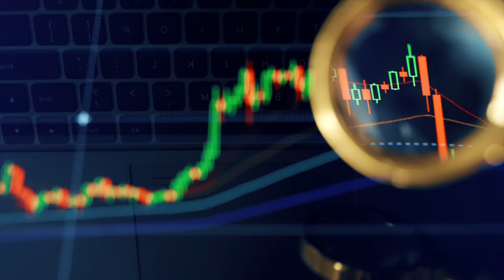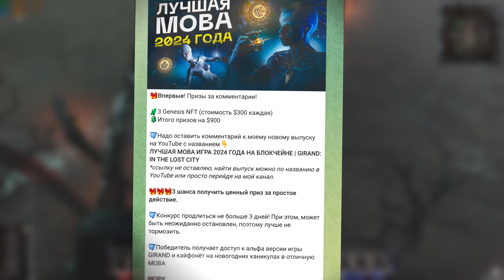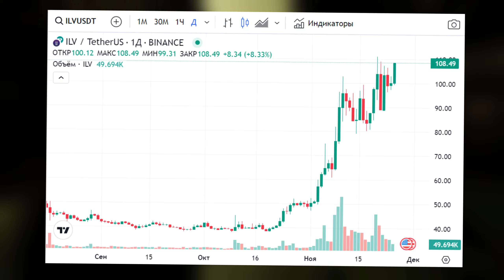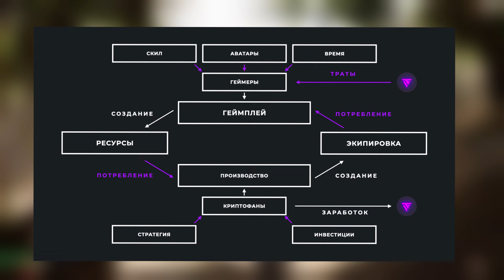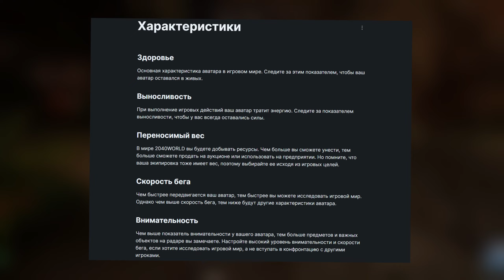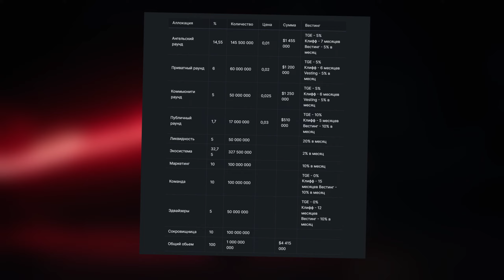ТОП 3 ИГР НА БЛОКЧЕЙНЕ 2025 ГОДА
🖥Из последнего отчета DappRadar по игровой web3 индустрии:

◾️Блокчейн-игры достигли 1 миллиона уникальных активных кошельков ежедневно, что составляет 33% активности отрасли в этом месяце.

◾️В октябре в приложениях виртуальных миров объем торгов увеличился на 19% до $3,8 млн, а объем продаж земли увеличился на 17% при 10 822 транзакциях.

◾️В октябре инвестиции в игры Web3 достигли $154 млн